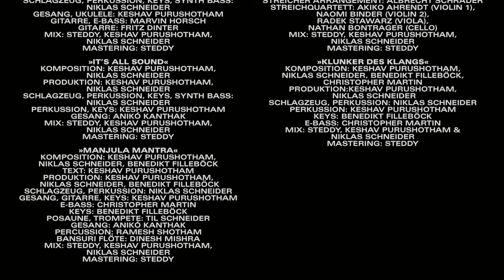Keshavaras Kabinett der Phantasie (Film)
Kabinett der Phantasie (Film)
Land: DE | Genre: Musikfilm, Artfilm | 2022 | 19:16 min

Regie, Bühnenkonzept & künstlerische Gesamtleitung:
Daniel Angermann, Janosch Pugnaghi, Marcel Charghi-Sulz

Kostüm & Requisite:
Parissa Charghi, Miriam Purushotham (Real Fake Faktory)

Kamera:
Jan Bastian Kumpfer, Jens Lindemann
Kamera Assistent: Niklas Horn

Band
Keshav Purushotham, Niklas Schneider, Christopher Martin, Benedikt Filleböck

Tanz/Performance: Kelvin Kilonzo & Sophia Seiss
Wahrsager: Omi
Große Sängerin: Anikó Kanthak
Perkussion: Ramesh Shotham
Reinkarnation der Reinkarnation: Lil Walter

Tonmeister: Steddy
Licht und Colour Grading: Phantasie
Make-up: Christina Neuss
Fotos: Niclas Weber
Texte: Stephan Glietsch
Set-/Bühnenbau: Pablo Octavio
Schreiner Wahrsagerkasten: Igoris Krylovas

KDP Crew
Julia Fischer, Viktor Rosengrün, Ansgar Wagemann
Catering: Theresa Knipschild (Kuchen für immer)
Drehort: Die Kantine Kulturbetrieb GmbH, Köln
Management: Marc Knauer & Jan Lankisch (Double Fantasy)
Administration: Alexandra Putlitz (Das Gute stärken)
Ausstatter Kleidung: Vintage Emde
Hüte: Stetson
Skulpturen: Hannah Kuhlmann (Studio Kuhlmann)
Kristalle: Witchlandia, Tina Weidmann

Filmed on ARRI

Kabinett der Phantasie (Album)
Erschienen auf Papercup Records / Rough Trade Distribution 2021

Preview
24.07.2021 Haus der Kulturen der Welt, Berlin

Premiere:
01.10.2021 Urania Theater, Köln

Festivals
See the Sound, Köln 2022

"Gefördert vom Ministerium für Kultur und Wissenschaft des Landes Nordrhein-Westfalen"

"Gefördert vom Kulturamt Stadt Köln"